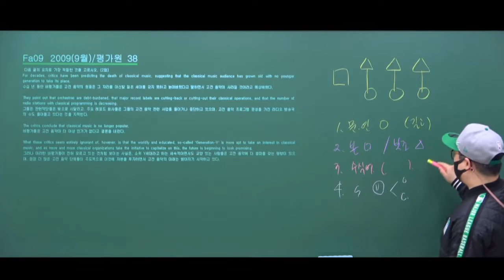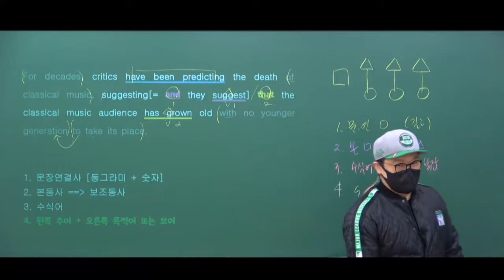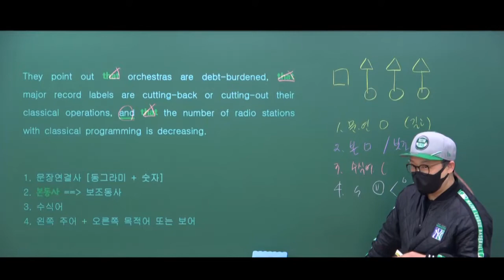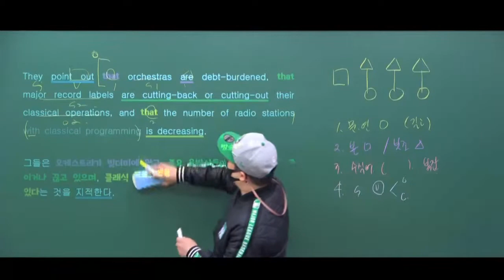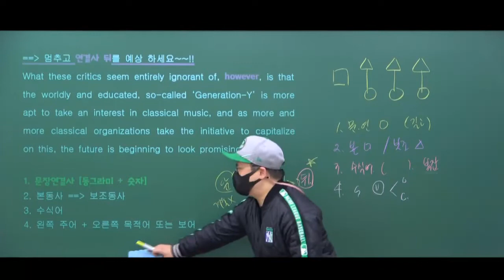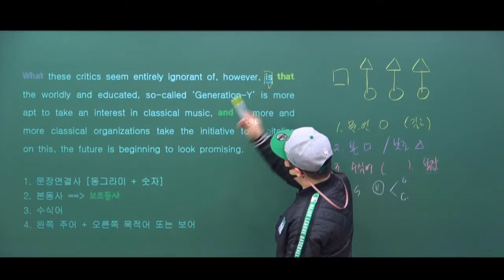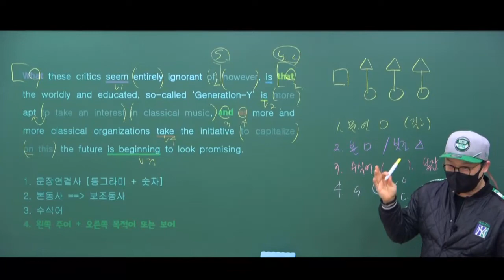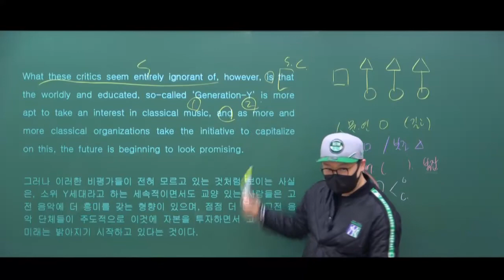Syntax 9번 [Page. 18]